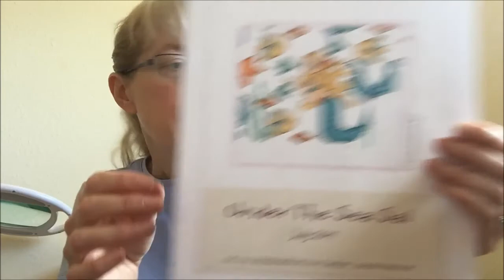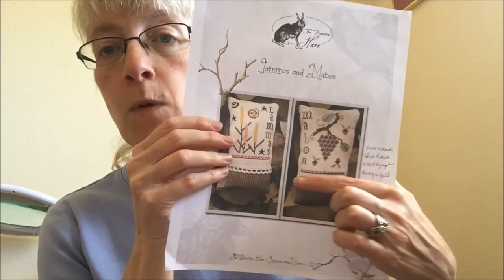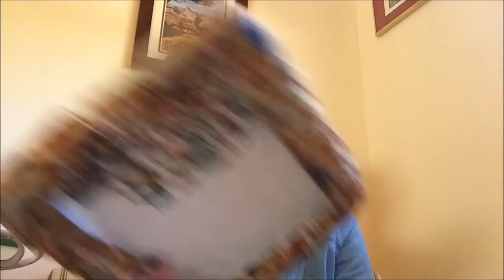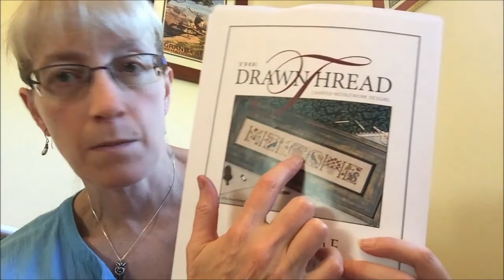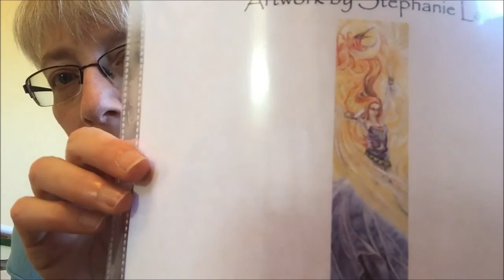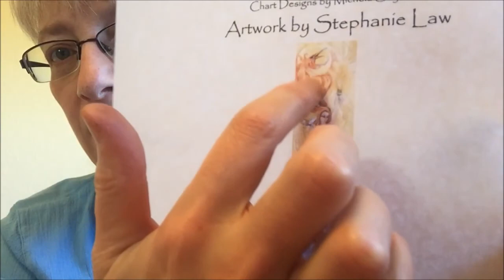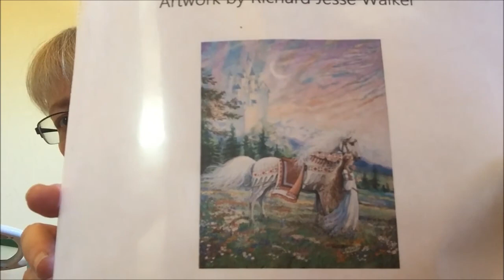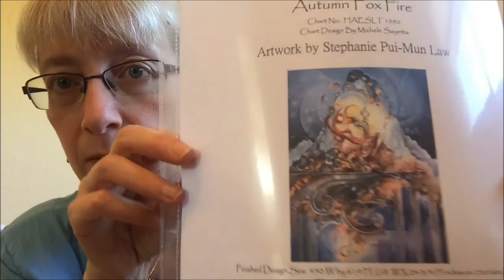Flosstube #14 Mid July 2017 in Review